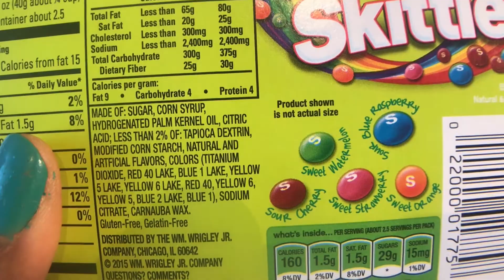Skittles candy opening no talking, pure sounds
Candy Show presents Skittles candy fruit chews in wild berry, sweet and sour flavors.  for more candy opening videos.  Now you can shop for candy and know ahead of time what you might be interested in before actually purchasing.  Learn about candies that you didn’t even know existed.  Open packages right along with me.  See colors, textures and sizes.  Experience the sounds of boxes and plastic being torn open and enjoy my pastime.  There are so many different types of sweets to choose from.  Chocolates, taffy, fruit chews, fun treats that come hidden inside of eggs, liquid candy, powdered candy and much much more.  I buy candy for myself and my guests all the time.  It’s fun and enjoyable.  I invite others to share the fun.